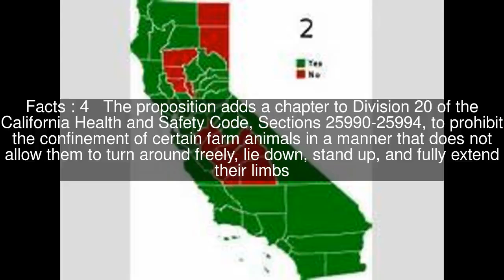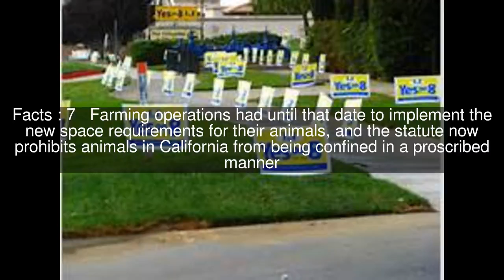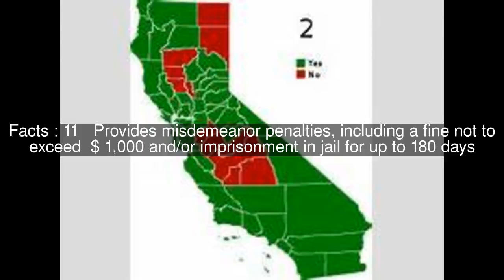California Proposition 2 (2008) Top #13 Facts